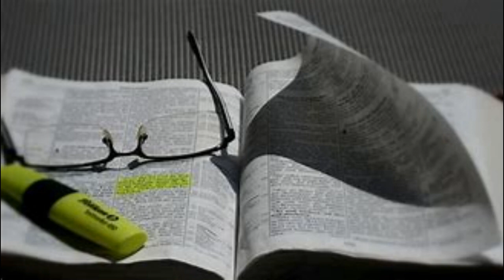No Condemnation ~ Ken Cohn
March 27, 2024 ~ Wed Night Lesson ~ Spring Church Of Christ